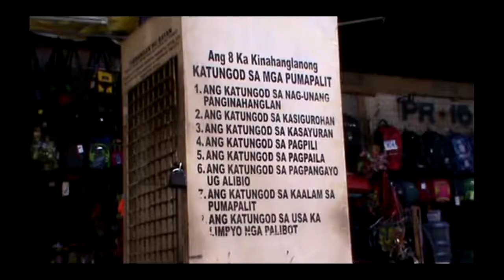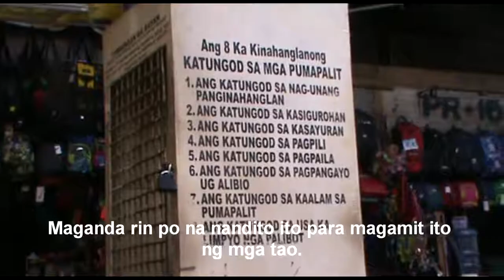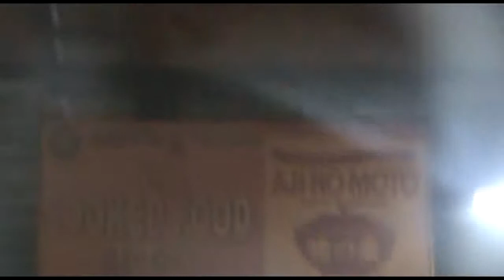The Cogon Market in Cagayan de Oro City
This video is fulfillment of the Requirements for the Subject SS13: Philippine History.